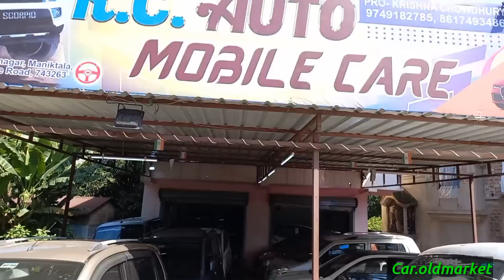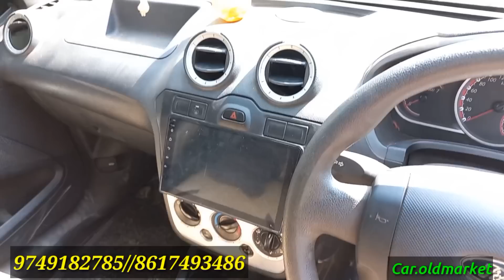K.C.Automobile New Video | Lowest price Car Only-92,000/-আসলে দাম আরো কম হবে।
7 Seater Car দাম শুনে অবাক হয়ে যাবেন
K C Automobile Cear Lifetime Tax Car Available
Used Car in Habra,Second Hand Cars in Kolkata
গাড়ির দাম এতো কম যে আপনি দুটো তিনটে গাড়ি কিনবেন ।
এবার পূজায় সবার জন্য গাড়ি।এই চ্যানেলে নাম বললে আরো ডিসকাউন্ট হবে।

car.oldmarket  youtube channel,
Lowest price Car in Kolkata, India
Reasonable Price Car,

Car.oldmarket youtube চ্যানেল দেখানো  সব  ভিডিও শুধু ইনফরমেশন  দেবার  জন্যে।
গাড়ি কেনা বেচা বা  লাভ লোকসান কাগজের কোনো  দায়িত্ব এই  চ্যানেল এর নয়। নিজের  দায়িত্ব গাড়ি কিনবেন আর বেচবেন ।